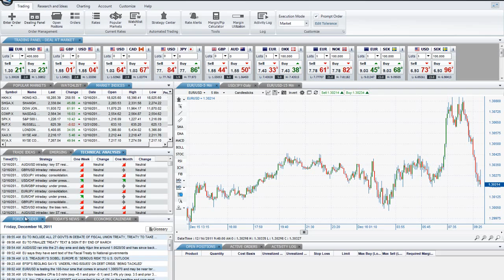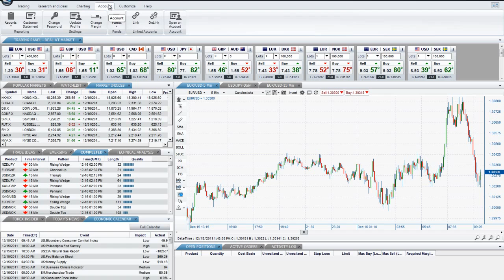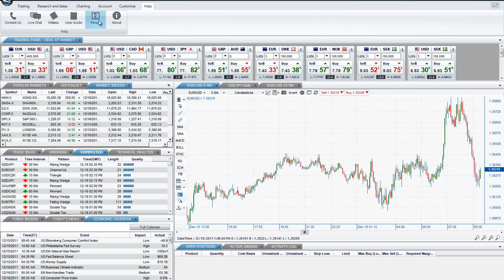Navigation - Platform Overview - FOREX.com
Take a guided tour of all of the tools and features available on FOREXTrader PRO.